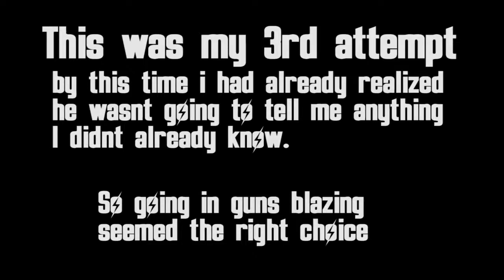Fallout 4: Part 9 Killing Kellogg Enter the Fatman!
Amazon Wishlist